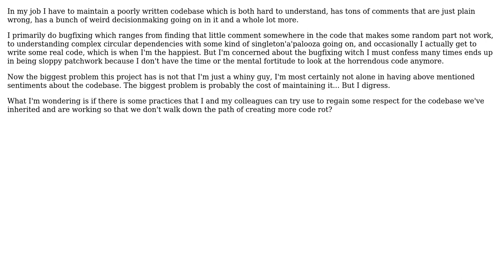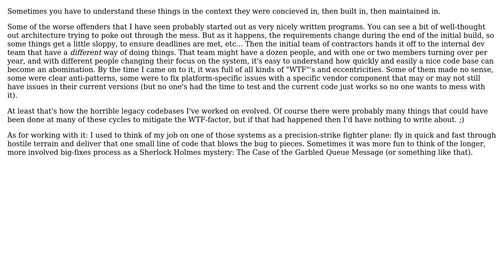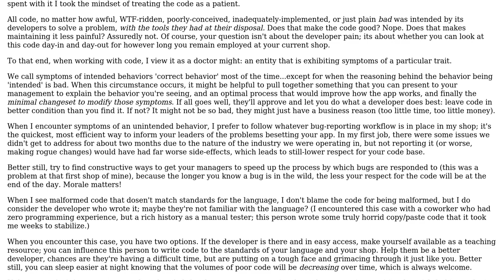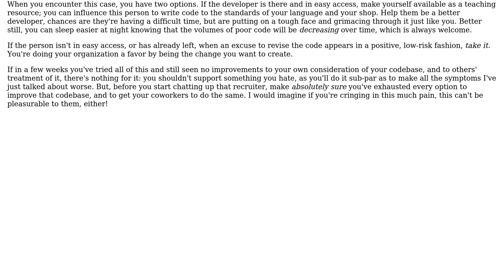Software Engineering: What can I do to maintain respect for a poorly written codebase?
With thanks & praise to God, and with thanks to the many people who have made this project possible! | Content (except music & images) licensed under CC BY-SA | Music | Images & others | With thanks to user Karl Bielefeldt user Jan Doggen user gnat user FrustratedWithFormsDesigner user Daniel Figueroa user Andrew Gray and the Stack Exchange Network Trademarks are property of their respective owners. You are responsible for your own actions.